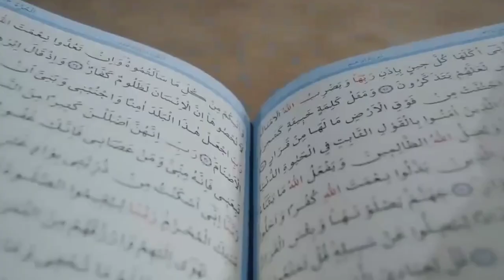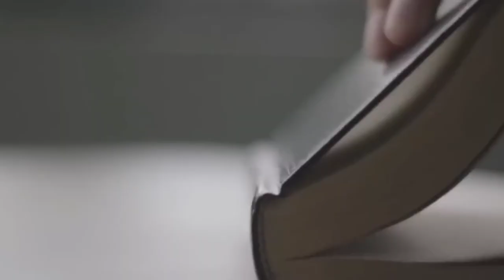Bani Israel Aur Yahoodi mein Farq || Bani Israel Kon Thy || Bani Israel History || Jews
If you have any queries please let us know. Keep supporting Zaaad TV.

This video is produced and Directed by : Afaq Khan, Ahtisham Khan & Danish Omar

We look forward to bringing you more engaging content soon!